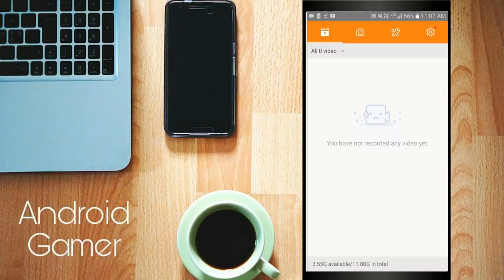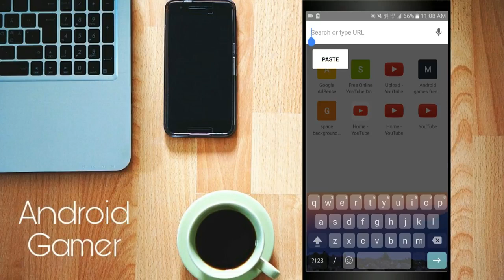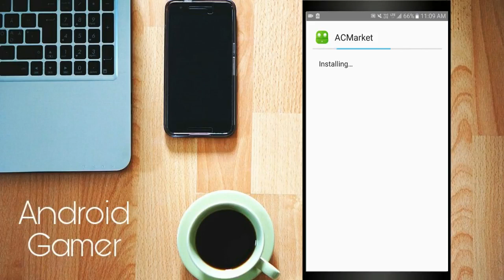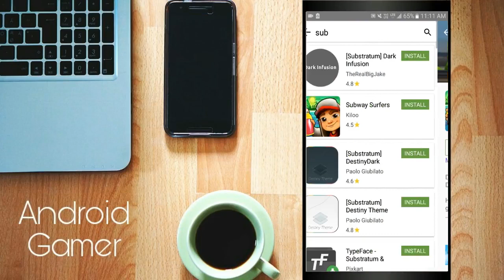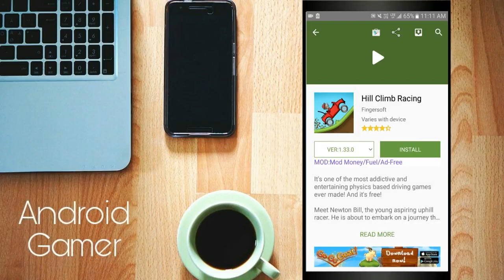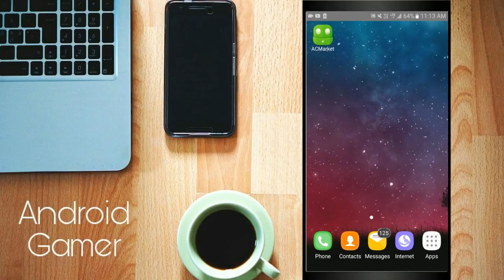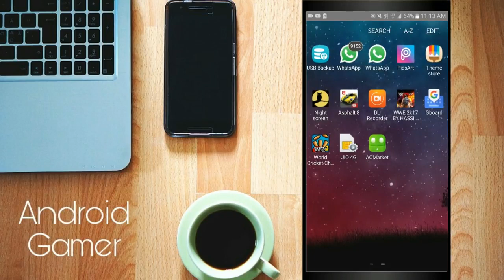How to Hack any game on Android [no root] best way to get unlimited coins & more from Any Game free